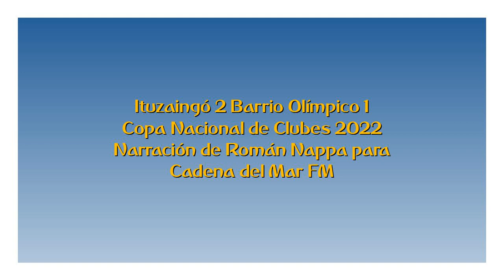Ituzaingó 2 Barrio Olímpico 1 - Copa Nacional 2022 (por Román Nappa)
Los goles del partidio, por Román Nappa para Cadena del Mar.

Grabación de la retransmisión de Nosotros FM de Minas.